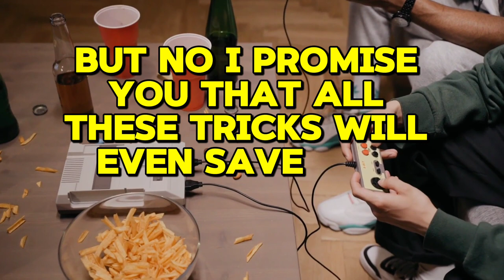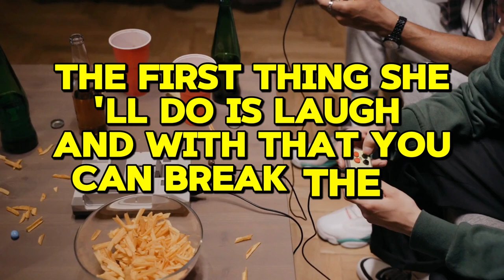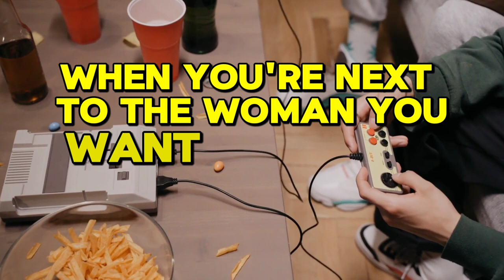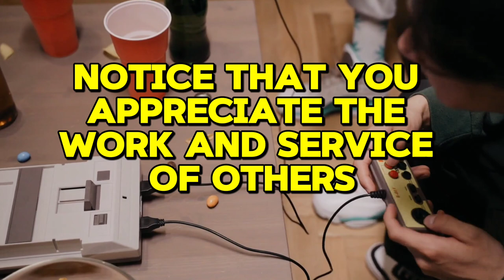Unleash Your Charm: 6 Best Tricks to Captivate a Challenging Woman's Heart 💖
**Description:**
Discover powerful strategies to capture the interest of even the most elusive women. In this video, unlock six proven techniques designed to charm and intrigue women who may seem hard to reach. From mastering the art of conversation to projecting confidence, learn how to effortlessly attract and seduce women with finesse and allure. Elevate your dating game and leave a lasting impression with these expert tips.

1. Seduction techniques
2. Challenging women
3. Captivating strategies
4. Charismatic charm
5. Winning her heart
6. Dating advice
7. Confidence boosting
8. Effective communication
9. Psychological allure
10. Attracting elusive women
11. Flirting techniques
12. Irresistible charisma
13. Persuasive charm
14. Building rapport
15. Magnetic presence
16. Emotional connection
17. Romantic pursuit
18. Enigmatic allure
19. Seducing difficult women
20. Relationship mastery

1.
2.
3.
4.
5.
6.
7.
8.
9.
10.

1.
2.
3.
4.
5.
6.

This setup aims to provide actionable advice on captivating and seducing challenging women, utilizing keywords, tags, and hashtags for optimal reach and engagement within the dating and relationship niche.